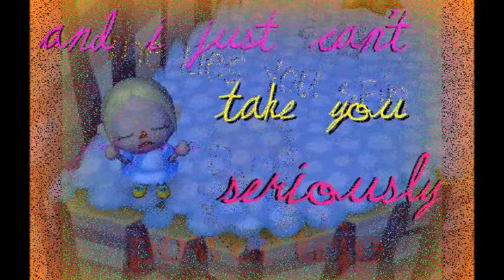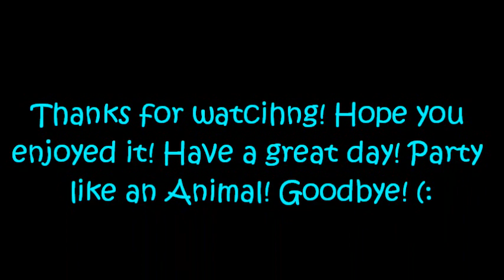AC:CF Music Video #7 - C U Next Tuesday; by Ke$ha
Well, it's Thanksgiving Break, so I'm trying to make as many Music Videos as possible (because I haven't been making a lot). Well, I have nothing else to say so please enjoy. (: